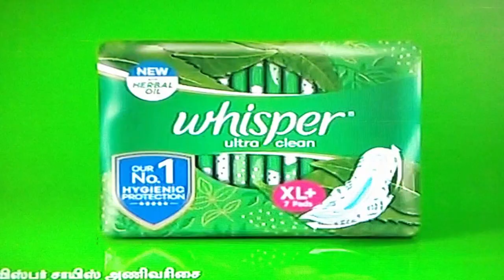Whisper Ultra Clean Sanitary Pads With Wings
Whisper Sanitary Pads

Whisper encourages women to embrace their bodies and celebrate life. Widely preferred by women across the country, Whisper sanitary pads are created to offer complete protection and comfort during your period days. Our pads are thoughtfully designed for ultimate ease, comfort, and protection so that you can live your life to the fullest.

Whisper pads are designed to meet your specific needs and are available across various sizes and different forms. Explore our wide range of Whisper sanitary pads and select the one that fits your needs.

Whisper Ultra Clean
Whisper Ultra Clean gives you our No. 1 Hygenic Protection. It has a germ-lock technology which locks upto 100% wetness, odour & germs. Its nearly 40% Longer for a longer lasting coverage so that you can be worry free during your periods. Its Dri-Weave Cover ensures that the period blood is absorbed in seconds and it has a delightful scent for all-day freshness.

Whisper Ultra Softs Airfresh
Whisper Ultra Softs Airfresh gives you our No. 1 Softness with Airy Freshness for an irritation-free feel during your periods. It is dermatologically tested and its 500 air fresh pores give you an airy-feel on your skin. It has a dual-action gel which neutralises odour instead of just masking them. Its nearly 40% Longer with a wider back and it has a delightful scent for all-day freshness.

Whisper Bindazzz Nights
Whisper Bindazzz Nights gives you our No. 1 Night Protection. It's longer length and wider back ensures that you are protected from leaks from all sides. With this you can have a worry-free sleep during your periods because with this pad you get upto 0% leaks all night-long. It has a dual-action gel which neutralises odour ands locks wetness. Its Dri-Weave Cover ensures that the period blood is absorbed in seconds so that you sleep comfortably the entire night.

Whisper Bindazzz Nights Koala Soft
Whisper Bindazzz Nights Koala Soft brings to you a super soft top cover so that you can have a cuddle soft sleep. It has double hug wings which hug you so tight that you can sleep in whichever position you want. It's longer length and wider back ensures that you are protected from leaks from all sides. With this you can have a worry-free sleep during your periods because with this pad you get upto 0% leaks all night-long.

Whisper Choice Ultra

Whisper Choice Ultra gives you upto 100% Stain Protection. Its approximately 50mm longer than other pads and its all-round leak guard protects you from leaks from all sides. Its blue core with liquid-lock magic gel locks the wetness in so that you have a comfortable period. Its wings fit snugly around your underwear to keep the pad in place and it has a fresh flower scent which makes you feel fresh even during your periods.